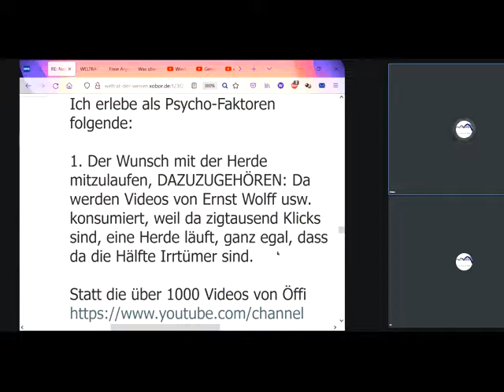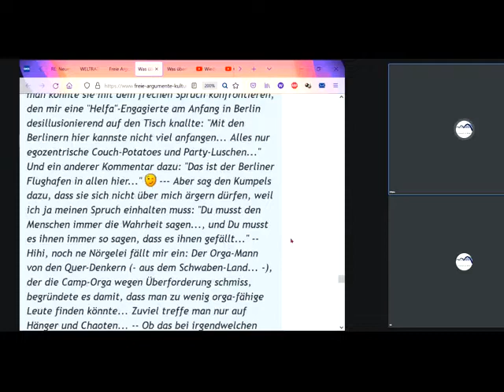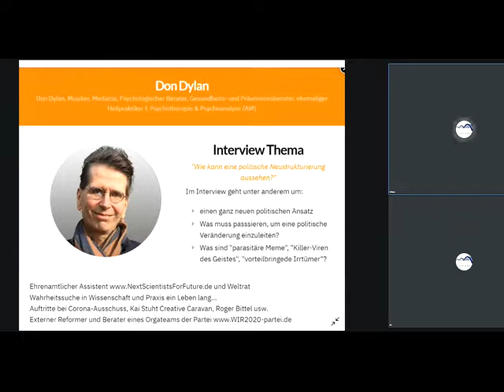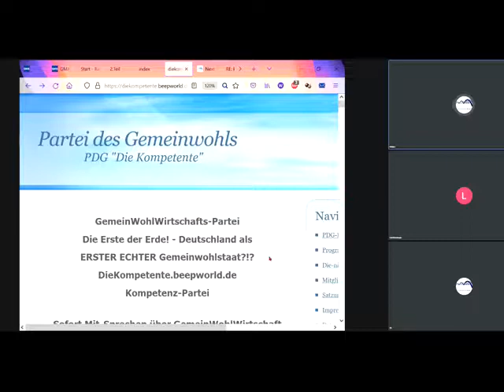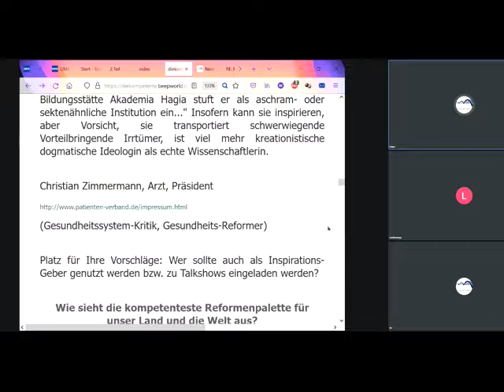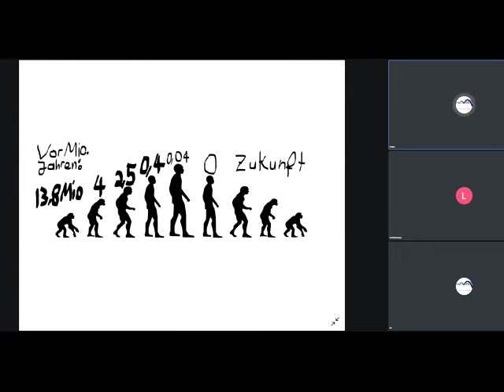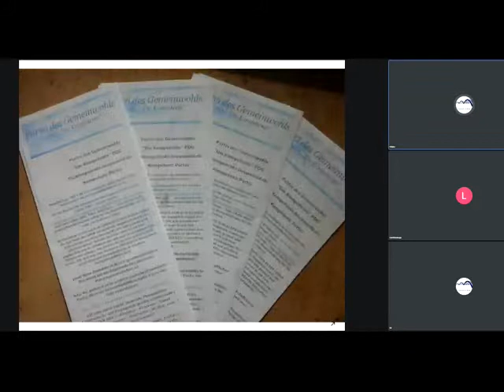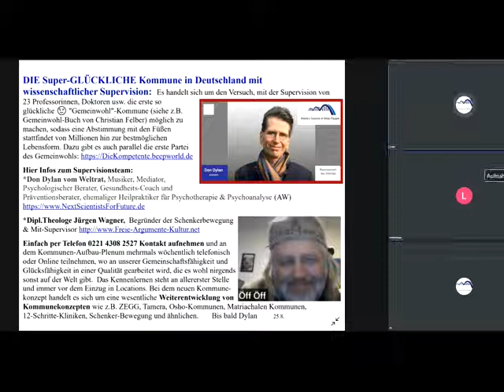Killerviren/-erreger züchtet Marktwirtschafts-Medizin! Und sie züchtet Immunschwäche und Gendefekte!